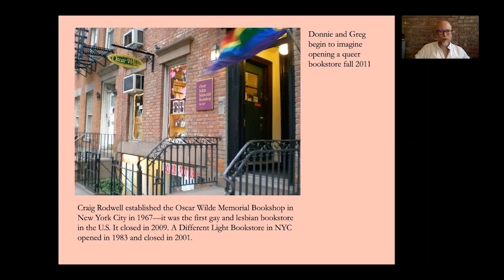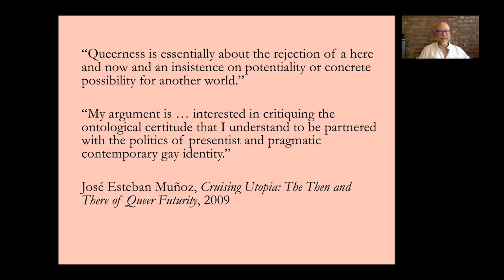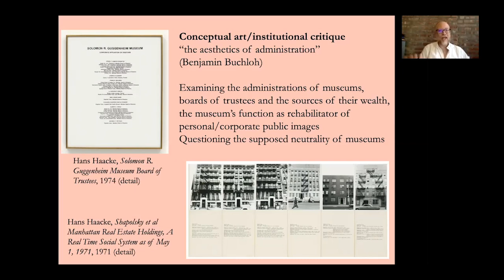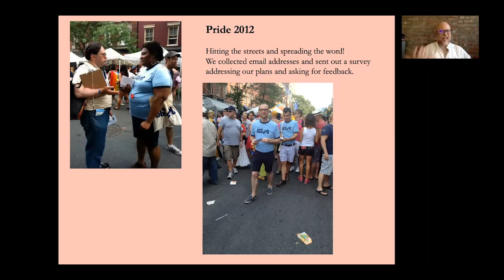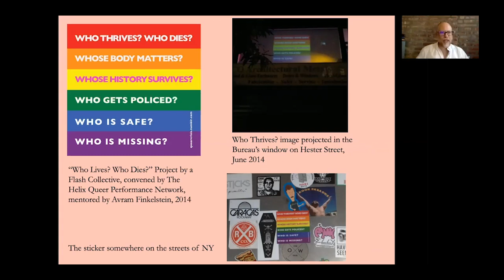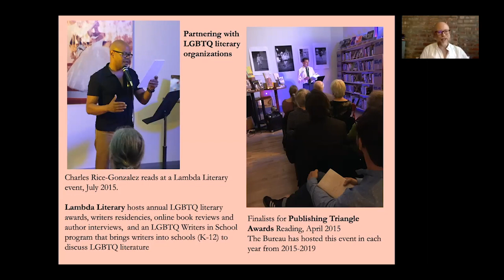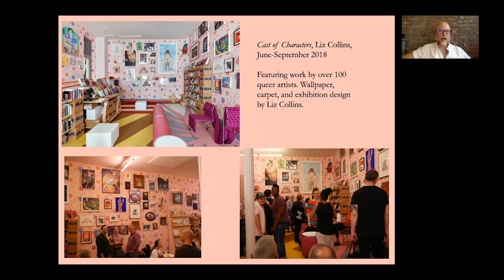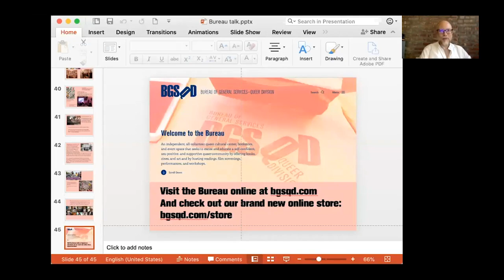History of the Bureau, by Bureau Co-Founder Greg Newton for the Royal Academy of Art, the Hague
On September 23, 2020, Bureau co-founder Greg Newton presented a virtual talk about the Bureau’s history for students at the Royal Academy of Art, the Hague. So if you’ve ever wondered how we came up with our name or what inspired us to found the Bureau, this video is for you! Find out how the Bureau drew inspiration from The Human League, The Style Council, Aleksandr Rodchenko, Marcel Broodthaers, Hans Haacke, Gran Fury, General Idea, and more!